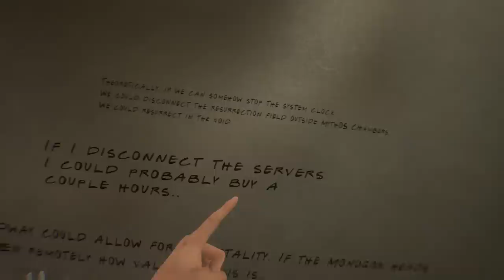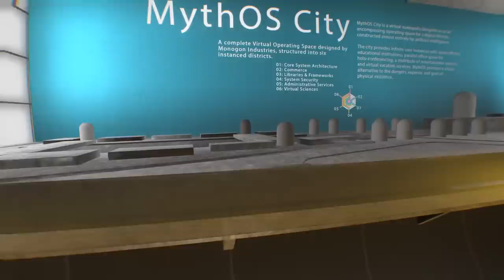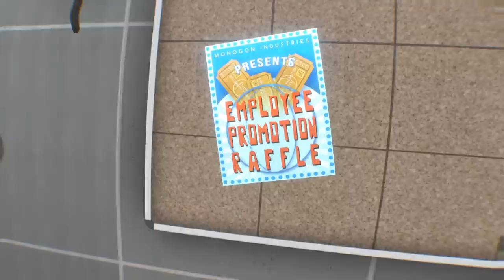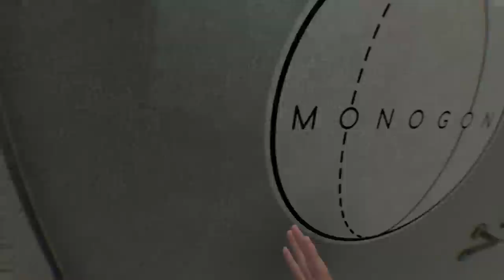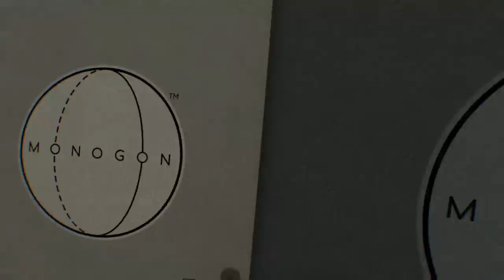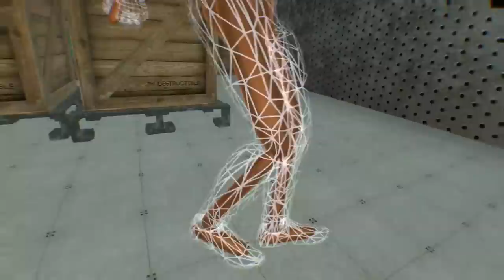[Tomato] Boneworks : Virtual bones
Tomato plays Boneworks!
Air Date. ➤2.1.2020